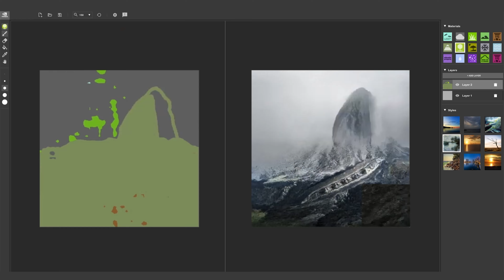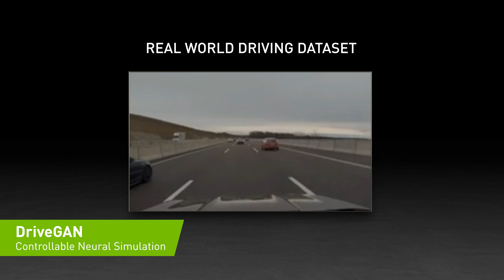NVIDIA Graphics Research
See how two key areas of research—real-time rendering and AI-based content creation—are visualizing virtual worlds where light and other elements of physics work exactly the way they do in the physical world, while being simulated in real time and at the same time, AI is finding its way into every single area of graphics creation with powerful GANs.